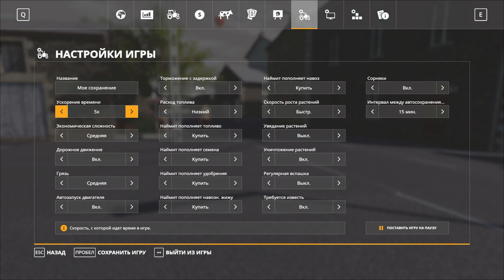Fs19, FS-19, Farming Simulator, #1- Honville 19 v1.1.0.0/ NEW MAP! Смотрю новую карту! NEW GAME!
Farming Simulator (FS-19). Эпизод-1. Смотрю новую карту для игры! Карта FS19 Honville 19 v1.1.0.0!

Онвиль - это небольшая деревушка в центре долины Луары во Франции. На этой карте вы найдете более 350 га земли, обрабатываемой на 59 участках площадью от 0,5 до 20 га.
В меню есть 3 фермы (2 зерновые и 1 свиноводство), а также 1 метанирование, а также 6 торговых точек, разделенных на 2 участка. В вашем распоряжении также 1 участок рядом с деревней для создания собственной фермы.

Honville совместим с прецизионным DLC и имеет сезонную маску, а также мультифрукт.

Это просто беглый начальный просмотр, с целью выбора подходящей карты для себя. Я не даю никаких рекомендаций,...смотрите и выбирайте сами. Поля, луга, работы на ферме... Красота!  Играем и используем моды повышающие реализм. Это одиночная игра, где я честно работаю и развиваюсь...
Наша цель: обустроить ферму, развить животноводство, разбогатеть и отлично провести время. !!!

Получайте удовольствие на карте в ожидании нового выпуска FS22!!!